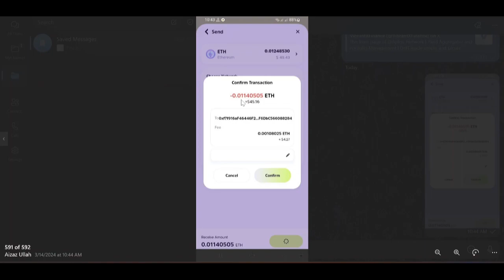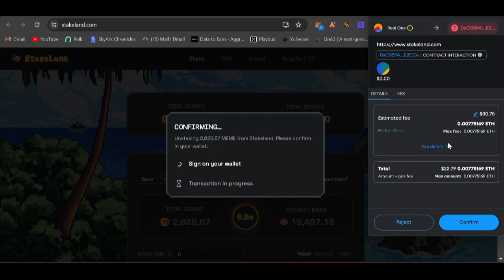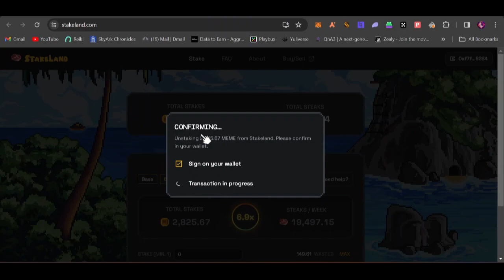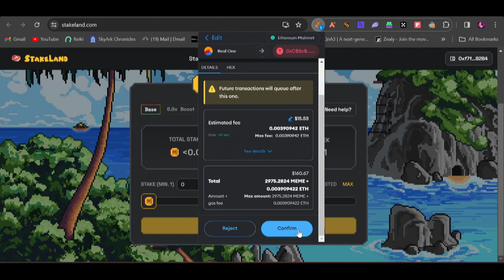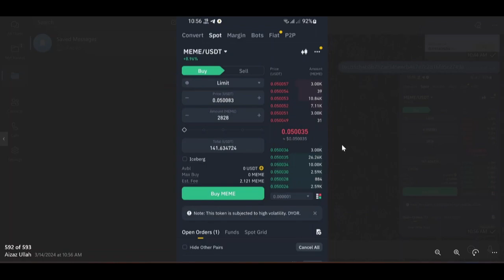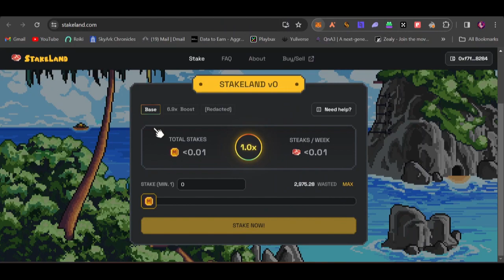Memecoin Airdrop Withdrawal || Memecoin claim update || Meme Coin Farming Withdraw || 150$ Profit 🤑🔥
HOW TO MEMELAND WITHDRAWAL | MEMELAND AIRDROP | MEMELAND AIRDROP CLAIM | SELL MEME TOKEN | MEME